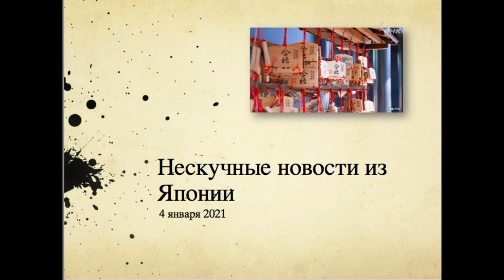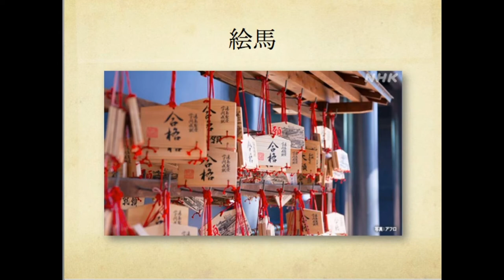Нескучные новости. Выпуск 1